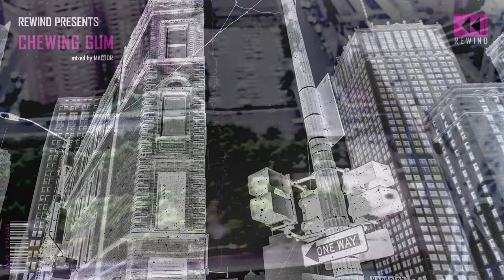Chewing Gum - Rewind Soundz techno & detroittechno set 1990s - 2000s era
Bringing nostalgia back with quality techno tracks that mattered!

@Rewind has gone through a painstaking process to select, remix and create the music journey for your listening and viewing pleasure.

We strive to revive quality electronicmusic and this dj session like all others, is the only one of its kind.

Sturgeon Moon Release 🌕 Session 12 - mixed by Mactor
Software: Mixmeister Studio Version 7.7.0.1

Track List
1) Beroshima - We Who Are Oppressed [1994]
2) Holy Cross14 - Peepshow (Part2) [1997]
3) Jeff Mills - i9 [1996]
4) Robert Hood - Detroit One Circle [1996]
5) Rok/Jonzon - Sequential Polka [1996]
6) Jeff Mills - [A1] Colbolt [1996]
7) Hydraulix - 24 A (Original Mix) [2004]
8) Marco Bailey - Tramper [1999]
9) Samuel L Session - Put Me On - In Your Box EP [1999]
10) Masahiko Hagio – Cool Pot [1997]

All of the original tracks belong to their respected creators, we encourage you to seek out these artists individually and support their works of art.